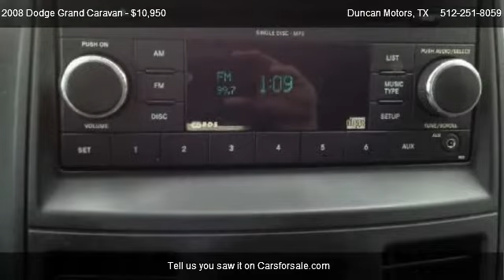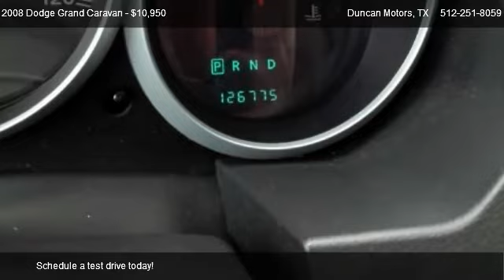2008 Dodge Grand Caravan SE - for sale in PFLUGERVILLE, TX 78660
Duncan Motors
305 E PECAN ST

Come test dirve this 2008 Dodge Grand Caravan SE for sale in PFLUGERVILLE, TX.

$10950 +TT&L $1950 DOWN $368 MO. W.A.C.